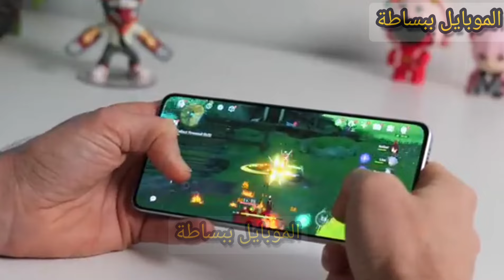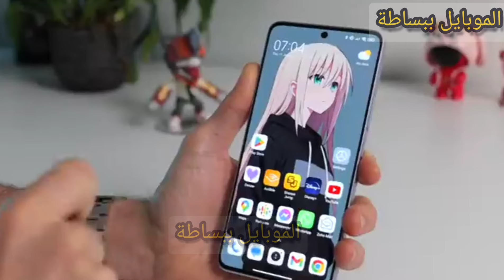سعر و مواصفات redmi note 13 pro 5g _ مميزات وعيوب ريدمي نوت 13 برو _ شاومى نوت 13 برو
ريدمي نوت 13 برو
شاومى ريدمي نوت 13 برو
شاومى نوت 13 برو
 نوت 13 برو
 ونستعرض ايضا

مميزات ريدمي نوت 13 برو
مراجعة ريدمي نوت 13 برو
ببجى ريدمي نوت 13 برو
Redmi Note 13 Pro release date
Redmi Note 13 Pro  performance